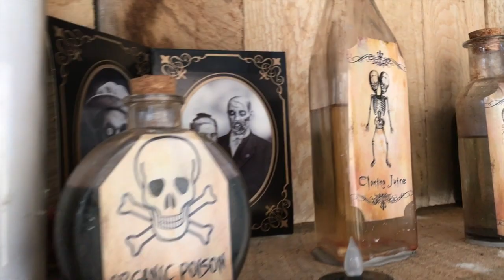Brimstone Haunt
Get a behind the scenes sneak preview of the scariest new haunt in America! And it's all at the Ohio Ren Fest 😱👻🎪🔥🏰🕴🎃☠️